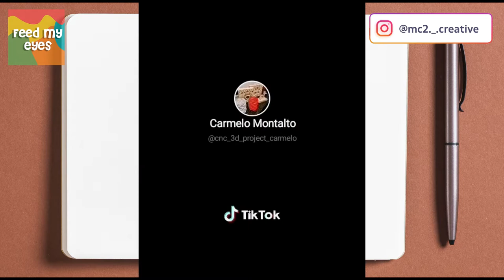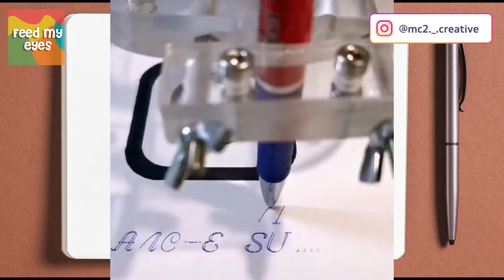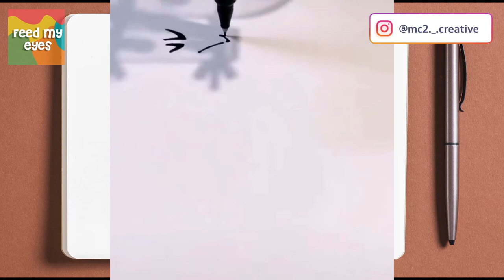Machine Drawings Compilation | So Satisfying to Watch